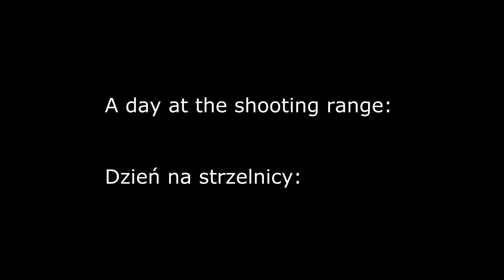SHARPS cal. 45